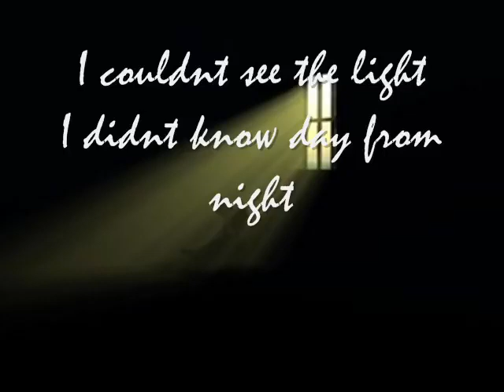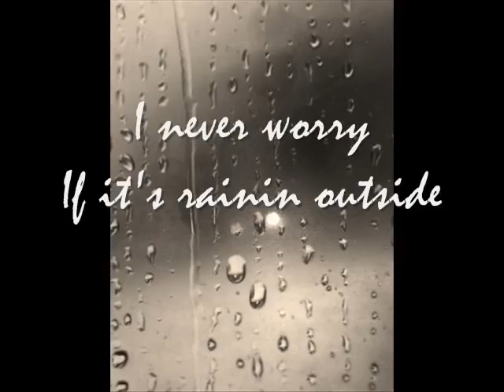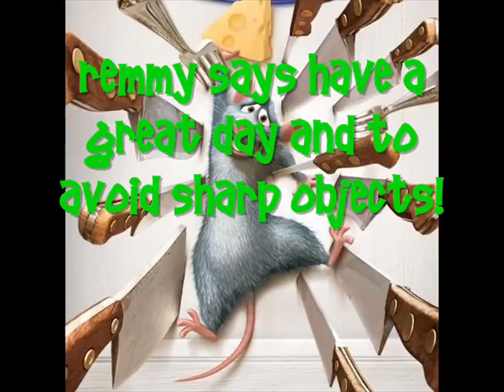Most Beautiful Natural Loving Good Morning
Natural Loving Good Morning

Good morning is defined as a polite greeting or farewell that you say to someone in the early hours of the day. Good morning is an example of something you say to someone when you see him for the first time at 9 AM.

When you say 'good morning', you are not only greeting the person but also wishing them well for the day. This helps to improve communications among colleagues and the overall atmosphere in the office. A 'good morning' acknowledges the presence of your colleagues and makes them feel welcomed.